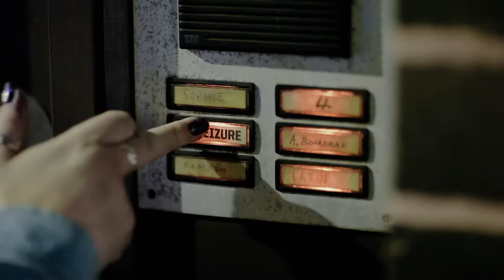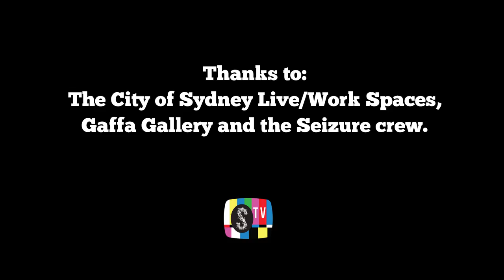Blind Date Interview with Maria Lewis: The Short Cut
Here's the game: the interviewer doesn't know who is coming to dinner so there are no prepared questions and no rote answers. It's reality-TV interviewing like you haven't seen before. Kind of like having a couple of new friends over for dinner.

In our first episode, Alice Grundy opens the door on Maria Lewis, one of Australia's funnest, funniest and impressive media talents. Author, journalist, documentarian and all round great human. She also has purple hair.

Alice and Maria meet, get to know each other, talk about the world of books, writing, growing up in the Gold Coast, pop culture, natural hair colour and make-up. Watch the long version to get the full back story of one of Australia's rising talents, how she got started, how she got her breaks and what she is writing about and the funny side of death threats in the internet age. Likes and dislikes including Buffy, Xena, Gemma the Hologram, Veronica Mars, Twilight and more.

We've cut it to three-lengths, a teaser, a 12-minute Short Cut and the full-length interview for those who like a longer hangout. This is the Short Cut.